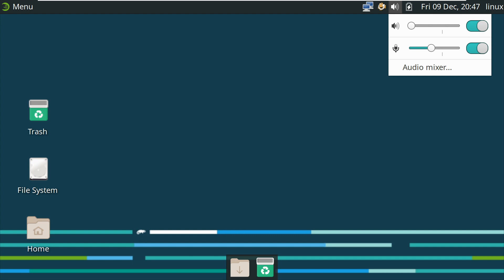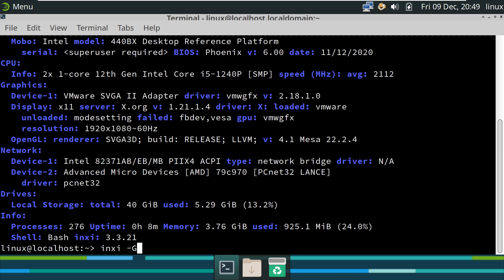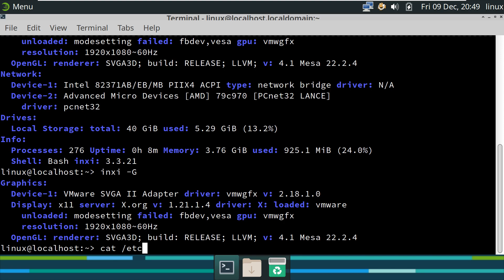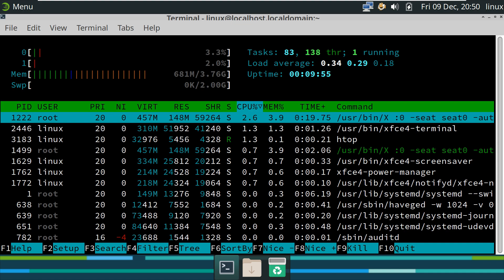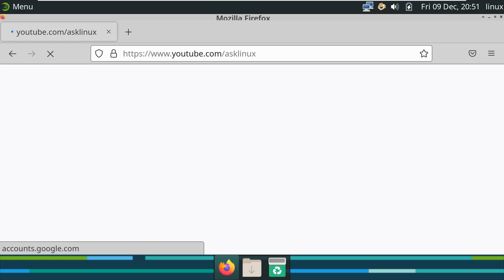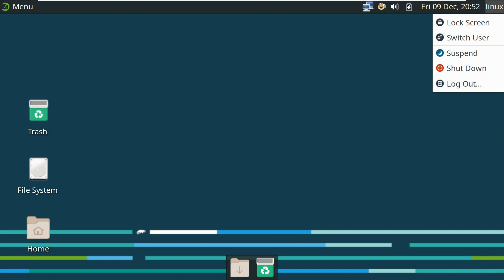Check out what's new in openSUSE Leap 15.5 Alpha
Promoting the use of Linux everywhere, this program provides free, easy access to openSUSE, a complete Linux distribution. The openSUSE project has three main goals: make openSUSE the easiest Linux for anyone to obtain and the most widely used Linux distribution; leverage open source collaboration to make openSUSE the world's most usable Linux distribution and desktop environment for new and experienced Linux users; dramatically simplify and open the development and packaging processes to make openSUSE the platform of choice for Linux developers and software vendors.